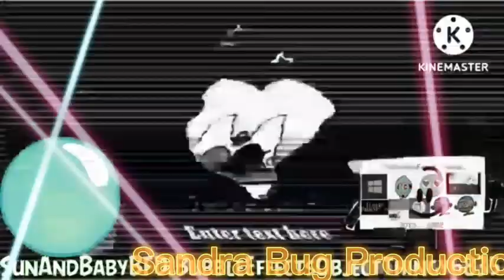Round 14 vs SunAndBabyBFDIBubbleEffectsObjectThingy6835